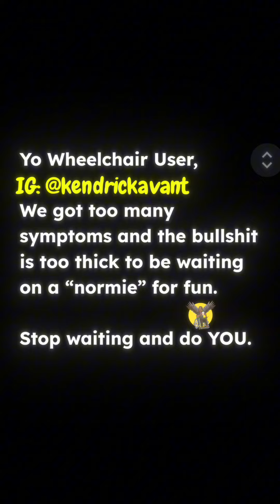MS Diary| Standing is a helluva exercise